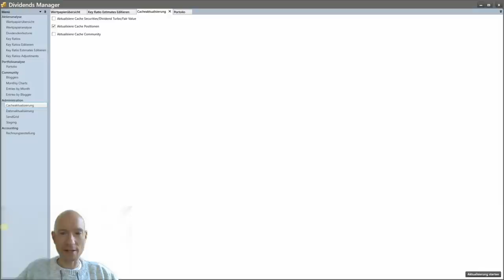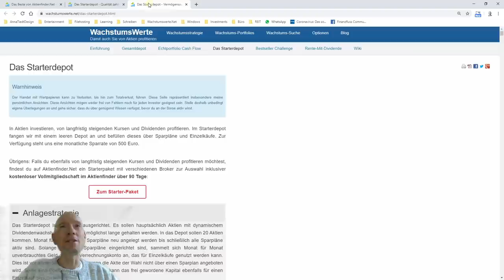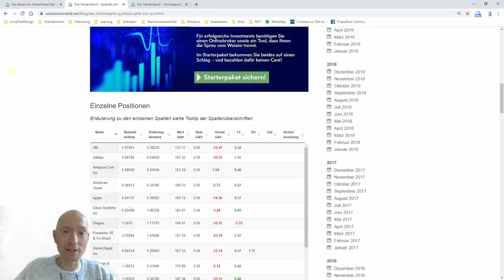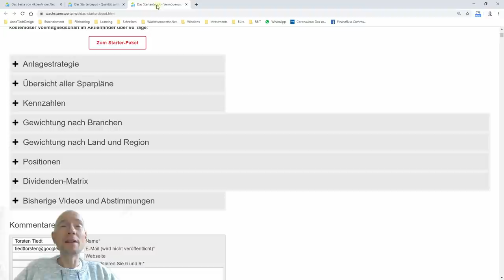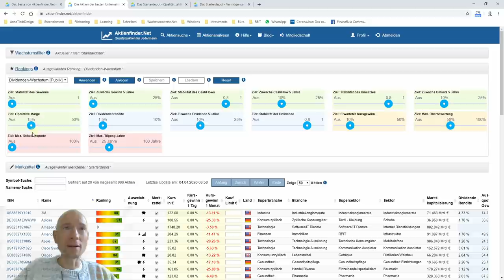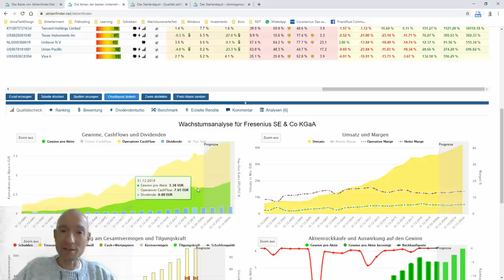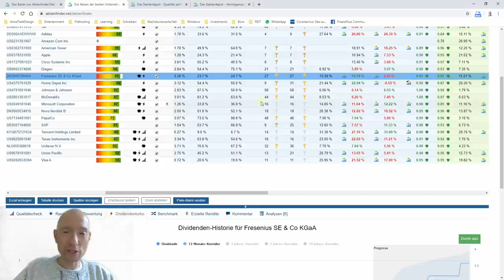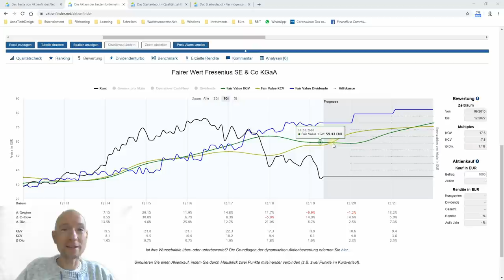Das Starterdepot - Investieren im Börsencrash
Der März 2020 war einer der schlechteste Börsenmonate seit langem. Der S&P 500 fiel um 13, der MSCI World um 14 und der DAX um 17 Prozent. Einzelne Branchen erwischte es noch deutlich schlimmer. So hat der S&P 500 Energy (SPNY), der die Öl- und Gasbranche im S&P 500 beinhaltet, satte 36 Prozent verloren. Wie viel das Starterdepot an Wert verlor erfährst du hier. Außerdem gehe ich auf einige öfter gestellte Fragen ein und schauen wir uns Freseniues SE als den Verlierer des Monats im Starterdepot näher an.